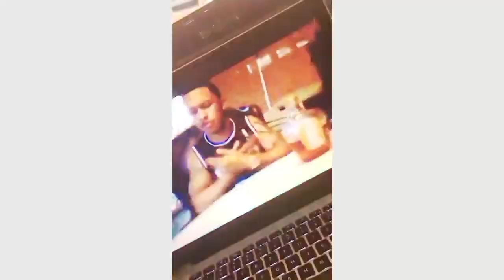LIT! Next Wave?? Late Night Rtf - R’ Rated (Reaction Video)